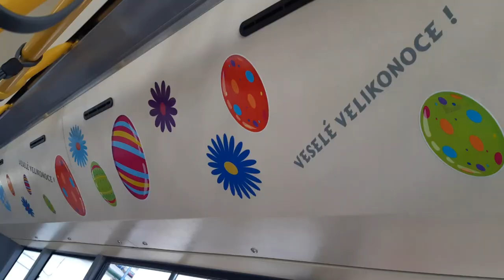Velikonoční trolejbus v Hradci Králové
V ulicích města jezdí od 1. dubna 2020.